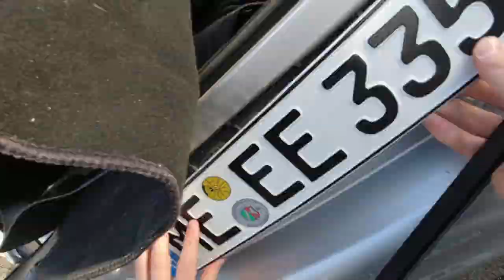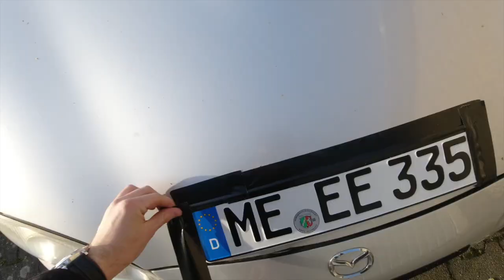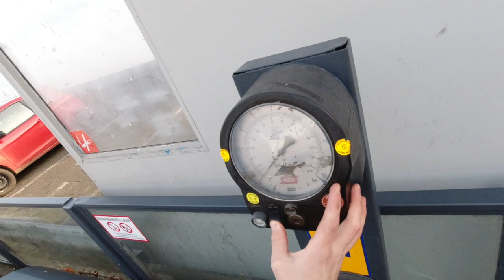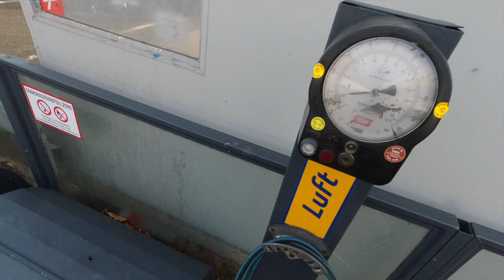Ringtool und Daily für weniger als 5000€ ? - [HBBR - VLOG 001]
Willkommen auf dem ersten Video des YT-Kanals Hans Brodi Budget Racing. Ich nehme euch mit auf der ersten Fahrt in unserem neuen " Tracktool / Ringtool " mit Daily-Qualitäten. Das Auto ist ein Mazda MX5 1.8er von 2001 mit 142tkm. Ich habe das Auto gekauft um mich günstig und mit viel Spaß durch den Winter zu bringen und im nächsten Jahr auf der Nordschleife und bei Trackdays unterwegs zu sein. Youtube scheint voll von Teenager mit Lamborghinis und Projektautos die nur von Leuten mit langjähriger Schrauber-Erfahrung oder gar einer eigenen Werkstatt gemeistert werden können. Ich möchte euch auf meinem Channel zeigen, das man auch mit weniger Geld Spaß an Autos haben kann. Alle Kosten werden in den kommenden Videos zu Fahrzeugpflege, Tuning und Racing/Track Driving aufgelistet.

Die erste Fahrt in unserem Mazda MX5 geht von Soest über Dortmund und einen Zwischenstop mit leckerem Burger bei JP Performance nach Düsseldorf.

Viel Spaß beim Zusehen euer Hans